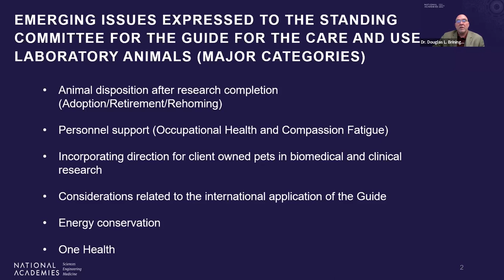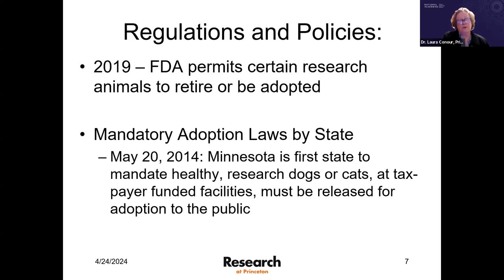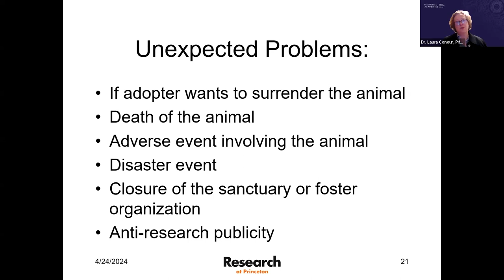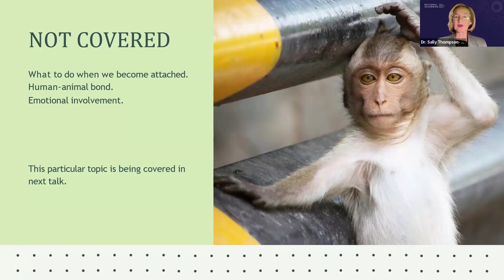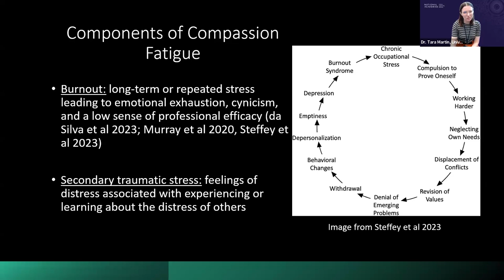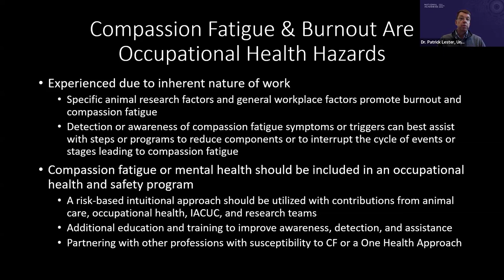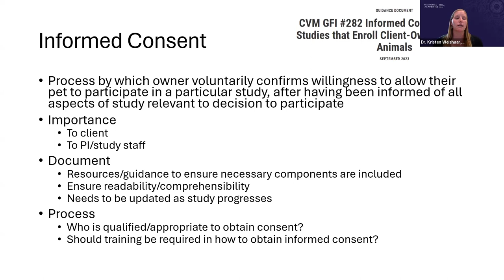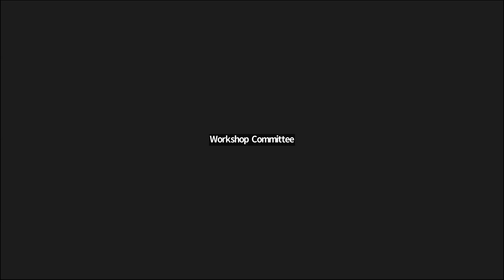Session 6: Emerging Issues for the Guide